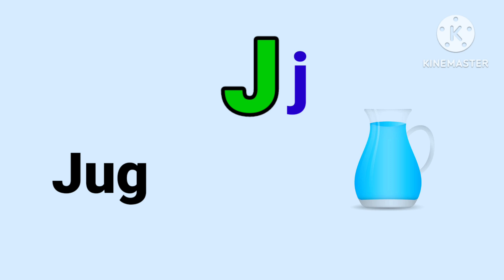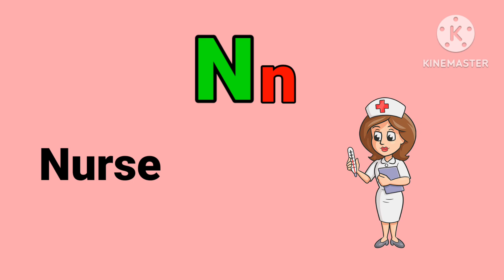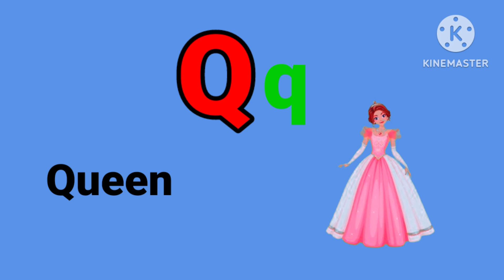Phonics Song -A For Apple B For Ball -ABC Alphabet Song with Sounds | a bata apple |abcd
.Hey Kids,🙏.
we have the best learning videos for Toddlers & preschool kids.we have videos on numbers, letters, colours and more.

Our animated videos  have been created to make learning & education fun impart family values & encourage healthy habits while entertaining our babies.

Hello Friends & welcome 🙏to the happy kids,
   In this video  i have  shared A for Apple with pictures.

a for apple wala song
abcd
phonics song
abc
best pjonics song
alphabet
phonics song for children
official video
alphabet song
letter sounds
learn abc
preschool rhymes for kids
abc alphabet animals
abcde
alphabet a to z
abcd wala
ए बी सी
english varnamala
ABCD game
alphabet animals
preschool
fruit name in english hindi and nepali with picture
abcd rhymes
ABC alphabet song with sounds for children
Abc songs for kids and children
educational learning videos
For kids
Baby rhymes
Baby songs
Phonics song abcd for kids
letter for toddlers
vegetables name
Fruits name
Species name
balloons
ए फार एप्पल
a for apple with character
a for apple with action
a for adley
fun and educational videos for children
learning videos for kids in english
english Bbarnamala
अङ्ग्रेजी वर्णमाला
baa baa black sheep
finger family
Cocomelon
animated videos for kids
animation videos for children

                 🙏🙏THANKYOU🙏🙏

Phonics Song -A For Apple B For Ball -ABC Alphabet Song with Sounds | a bata apple